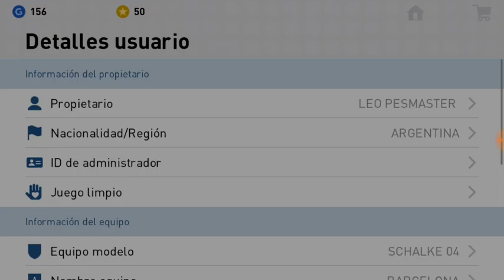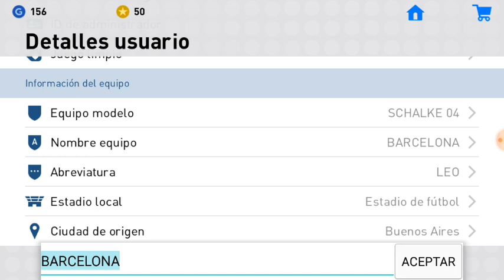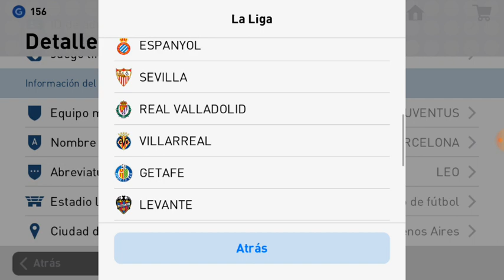Nuevo parche full licencias version 3.3.0 PES 2019MOBILE. new patch PES 2019 MOBILE ver 3.3.0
En este video te traigo la nueva versiòn del parche de minimun patch la versiòn 3.3.0

En el video que dejare en link te enseñare a como instalarlo..

Link de los parches

The credits are for the beloved people of minimum patch .. thanks for this beautiful patch. From Argentina we thank you

RECORDA QUE CADA SEMANA SE RENUEVA EL ARCHIVO FIX:

PERO LA BUENA NOTICIA ES QUE EN EL GRUPO DE WHATSAAP  LO ESTAMOS COMPARTIENDO AL ARCHIVO TERMINADO EL MANTENIMIENTO.. sumate!!

REMEMBER THAT EACH WEEK THE FIX FILE IS RENEWED: BUT THE GOOD NEWS IS THAT  WHATSAAP GROUP WE ARE SHARING TO THE ARCHIVE FINISHED THE MAINTENANCE .. Join the group

Seguinos en instangram: @pesmaster_mac